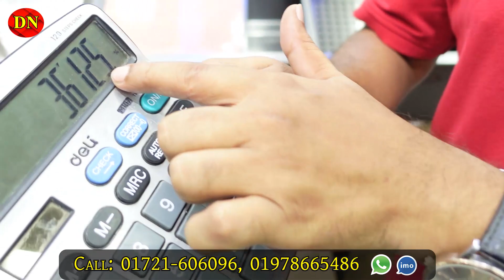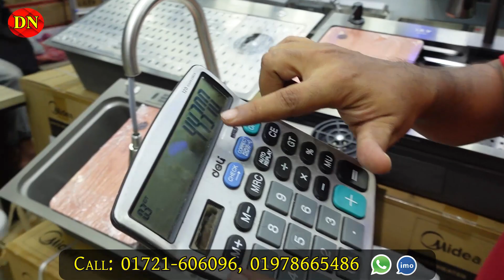একদম কম দামে হাই কোয়ালিটি কিচেন সিংক || Premium Kitchen Sink Price In BD 2022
☘Allah Hafez☘